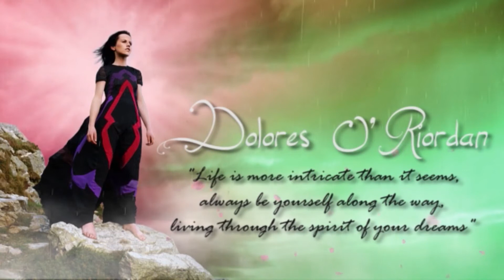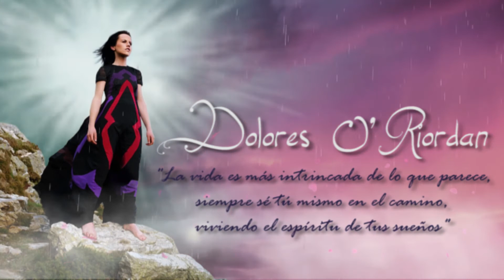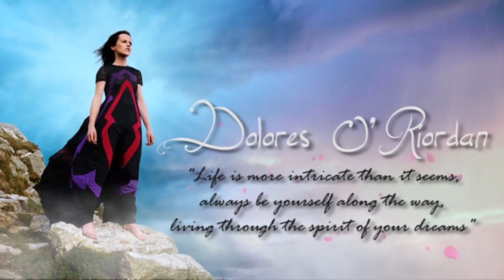Ode To My Angel: Dolores O'Riordan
Vuela muy alto mi adorada y dulce princesa, convierte en mi estrella guía. Sera muy difícil superar tu partida; con cada hora que pasa la nostalgia y el pesar se apoderan mas de mi, y lo único que me queda es llorar...
Te extrañare muchísimo y siempre...siempre te llevare en  mi corazón.